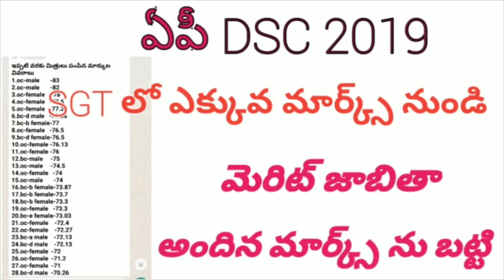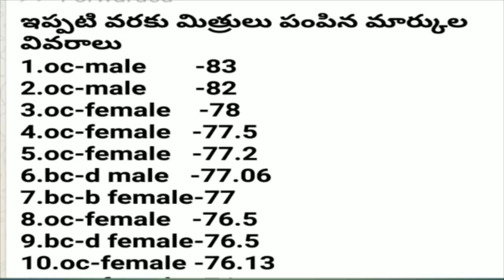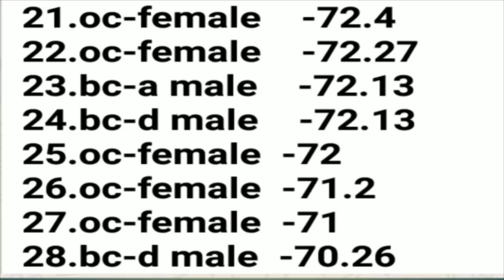AP DSC 2019 ! HIGHEST మార్క్స్ నుంచి ! అందిన మార్క్స్ ను బట్టి! మెరిట్ జాబితా లాంటిది !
ఏపీ DSC 2019 మెరిట్ జాబితా లాంటిది
DSC highest mark's, SGT 2019 highest mark's, school assistant mark's,

INTERMEDIATE — 1 A! FIRST YEAR PAPER BLUE PRINT!  MUST WATCH

AP, TS DSC 2019!  SUPREME COURT BREAKING NEWS  !  21/01

DSC corrections
20 — 01 — 2019!  AP DSC RESPONSE SHEET & ANSWERS

APDSC 2019 response sheet link🔗

SUPREME court లో   case వేశారు DSC లో SGT CANCEL అవ్వాలని

MATHEMATICS RATIO ! నిష్పత్తులు